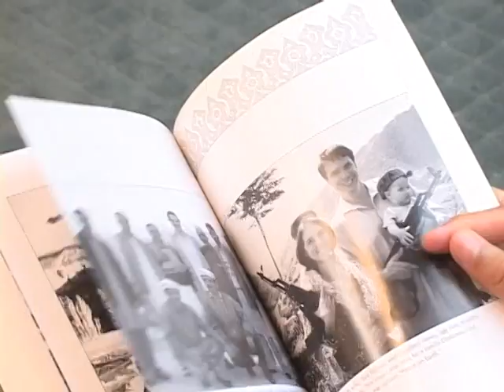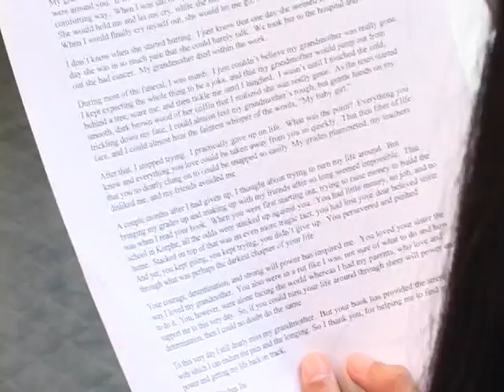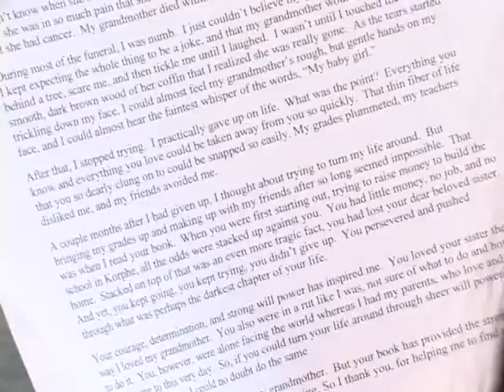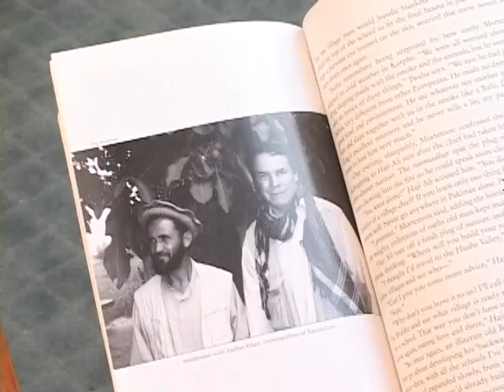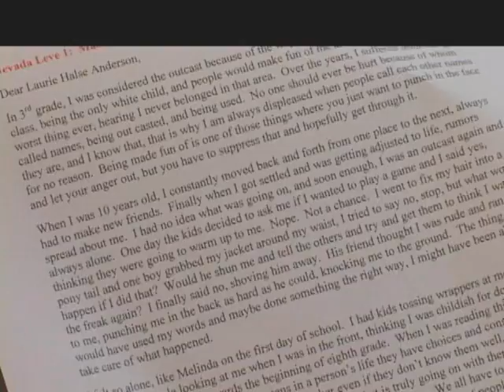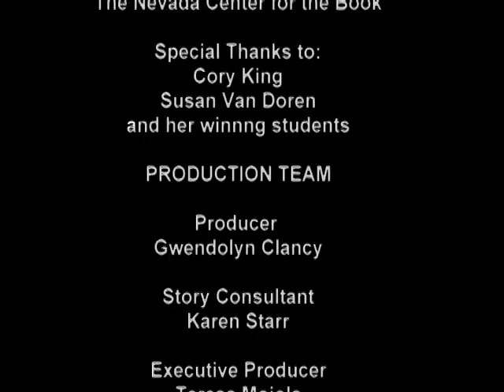Nevada Center for the Book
Exploring Nevada: Nevada Center for the Book.
Introduction to two national writing programs available to Nevada students through the Nevada Center for the Book: Letters for Literature and River of Words.